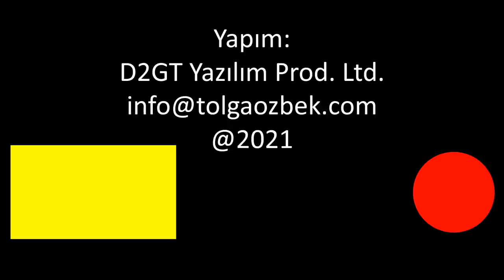Saha EXPO 2022'de uluslararası bir fuar olacak, dünyadan şirketleri bir araya getirecek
SAHA Expo bu yıl savunma ve havacılık sanayi şirketlerini iş birliklerini artırmak amacıyla bir araya geldi. Gelecek yıl neler olacak? SAHA İstanbul Genel Sekreteri İlhami Keleş Tolga Özbek'e anlattı.
Videomuzun müziği, değerli takipçimiz Selçuk Çelebi tarafından hazırlandı:
Kanalı  @Ambient Music Selcuk Celebi   Eserlerine ulaşmak için: